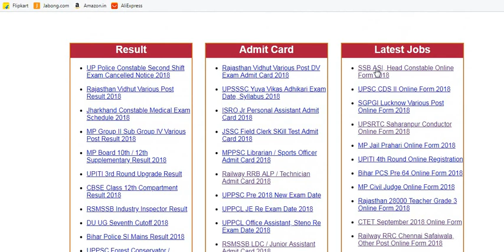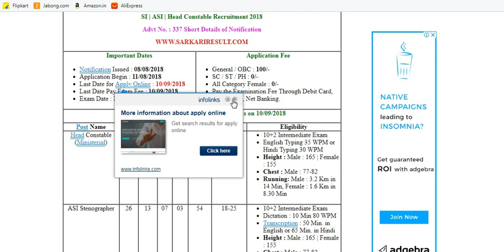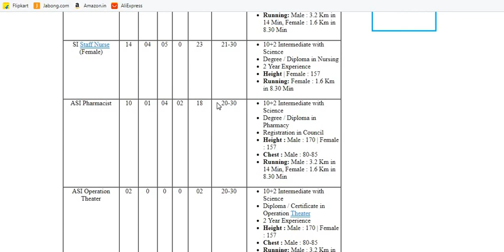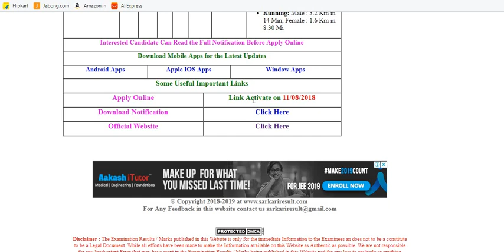SSB ASI / Head Constable /SI STAFF NURSE Online Form 2018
SSB ASI , HEAD COSTABLE , SI STAFF NURSE ONLINE FORM 2018